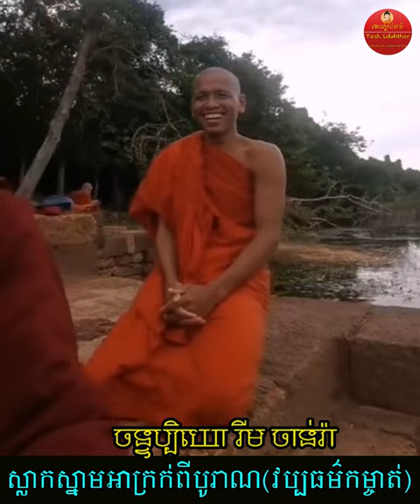ស្លាកស្នាមអាក្រក់ពីបុរាណ | Rim Chanra Dharma Talk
ស្លាកស្នាមអាក្រក់ពីបុរាណ
-តើអ្វីជាភាពអស្ចារ្យ?

-វិទ្យាសាស្ត្រអប់រំបែបសង្គម

-ព្រះអាស៊ី ព្រះអឺរ៉ុប

-ទឹកសម្បថ៍គ្មានន័យ

-ចោរ និងអ្នកបះបោកើតចេញពីណា?

-រំលាយអារម្មណ៍ភាពជាខ្ញុំគេ